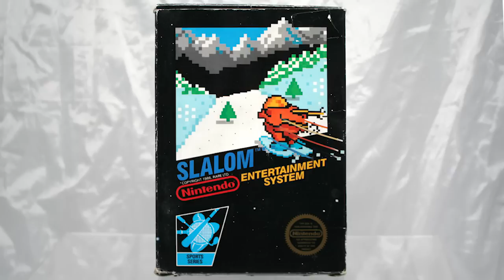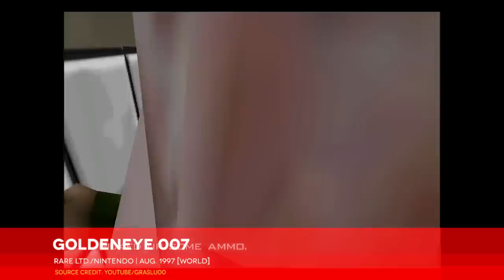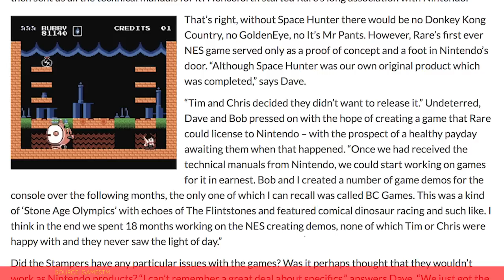Slalom retrospective: Rare's slippery slope to fame | NES Works #038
We bid farewell to the Black Box era of Nintendo games even as we welcome an NES powerhouse into the fold. Slalom sees UK developer Rare make its console debut with a high-speed downhill racing game and the most carefully rendered video game man-butts this side of Metal Gear.